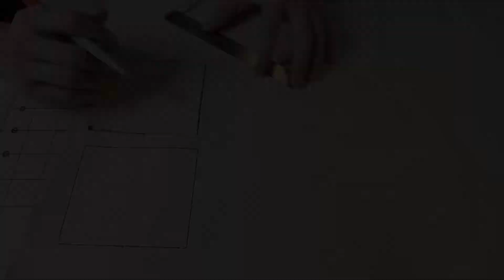DIY leather craft tutorial, how to make designer coin leather bag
I've always liked the small designer style leather craft coin bag that you see in the designer store that you don't want to pay thousands of dollars for a little bag. And so I wanted to make one. It turned out pretty good I think. I always like to redesign something, trying to make something more commercial way and design something different way to make the wallet, leather bag more creative way! I hope you enjoy my tutorial video.

Material:

Thin leather 2-3 mm thickness
Washers/decorations: you can buy from amazon
Thread: 0.38mm french white thread